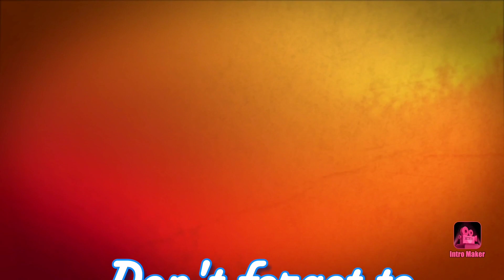குல்சா செய்வது எப்படி|Kulcha|Paneer Aloo Stuffed Kulcha|devis cookery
kulcha seivathu eppadi
kulcha recipe without yeast
aloo paneer stuffed kulcha recipe
kulcha stuffed recipe
aloo kulcha on tawa
Hello friends,
                        I am Devi. In this channel I am providing useful and cost efficient ideas for day to day life. catch updates of daily household tips, healthy tips, cookery tips and many more information videos.

"Let's Share good things among us which will keep us safe always."

Lovingly
Devi's Cookery
Your Happiness; Our Happiness